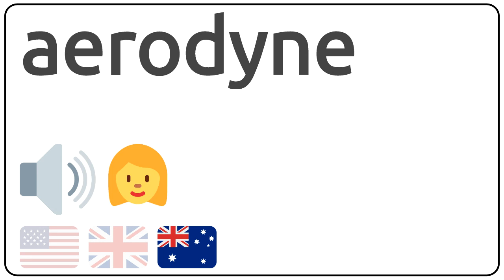How to pronounce aerodyne in english?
How to pronunce aerodyne in english
How to pronunce aerodyne in american accent 🇺🇸?
How to pronunce aerodyne in british accent 🇬🇧?
How to pronunce aerodyne in australian accent 🇦🇺?

Como se dice aerodyne en ingles?
Como se pronuncia aerodyne en ingles?